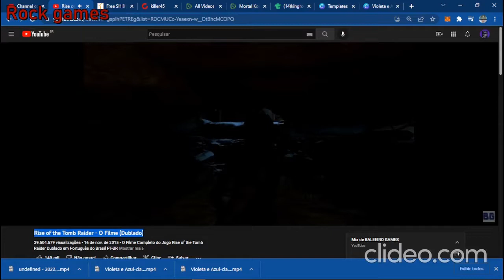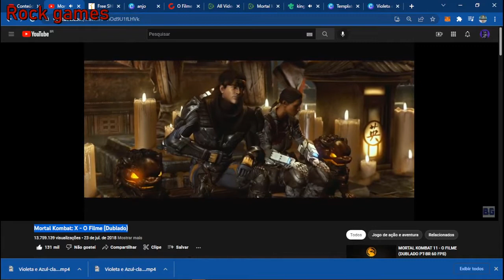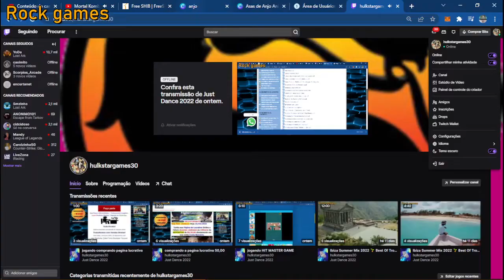MORTAL KOMBAT: X tomb rider rise completo 2